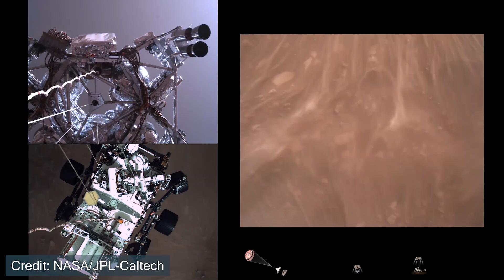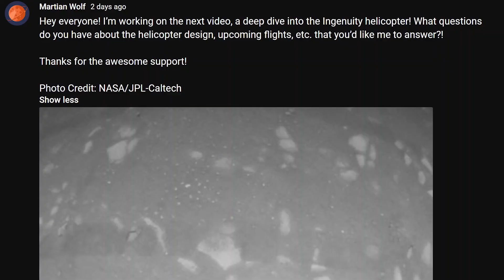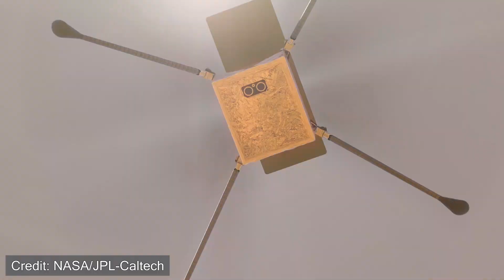Ingenuity flies across Mars! The first four flights of NASA's Mars Helicopter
What is Ingenuity? How did its first flights go on Mars? What is the future of Ingenuity?

Ingenuity is a technology demonstrator a part of the Mars 2020 mission. Launched during the Summer of 2020, Ingenuity is supposed to show that NASA can fly a vehicle on Mars. As of May 1st, 2021, Ingenuity has flown four times.

The first two flights primarily tested the capabilities of the helicopter, reaching 3m and 5m high. The third flight traveled 50m down-range. Ingenuity was able to take aerial pictures, which includes images of where the Perseverance rover landed on Mars, and the Perseverance rover itself.

Originally, NASA only planned for 5 flights of Ingenuity. As of the fourth flight, NASA has added an additional two flights to test the helicopter's capability to help Perseverance in its exploration across Mars.